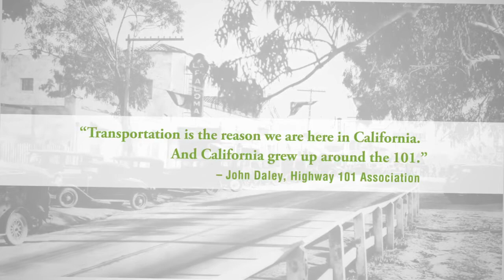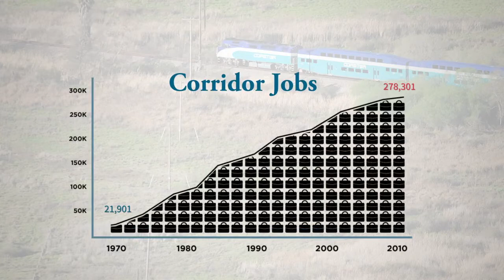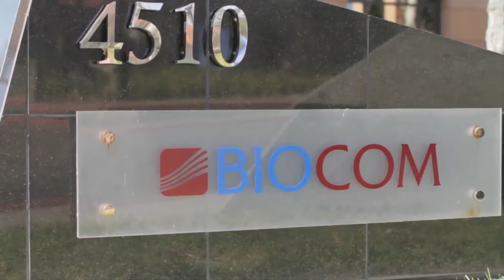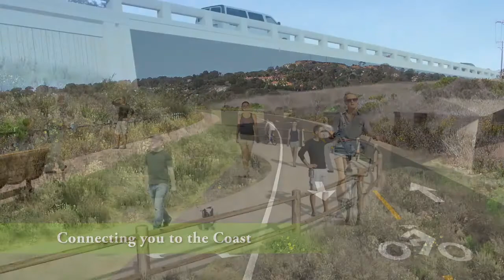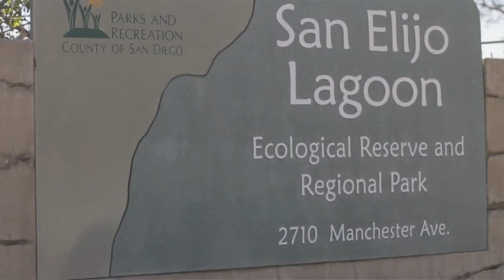San Diego North Coast Corridor (I-5/LOSSAN Rail) Program & PWP Video, March 2013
Caltrans and the San Diego Association of Governments (SANDAG) are working together to implement the North Coast Corridor (NCC) Program, which offers a balanced transportation system to provide travelers choices for the future while enhancing the quality of life for residents.